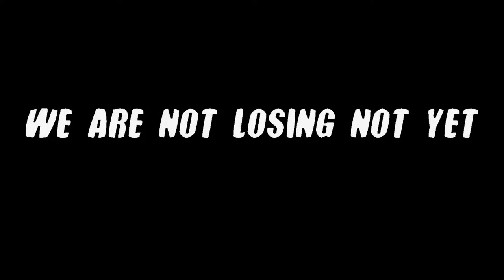We are not losing || Rainbow Six Siege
Guys and gals I hope you enjoy the video if you did please leave a like for this video that would be appreciated.

- HOIDA247